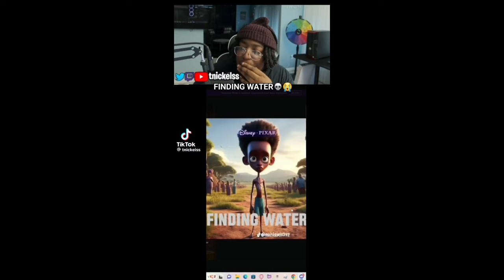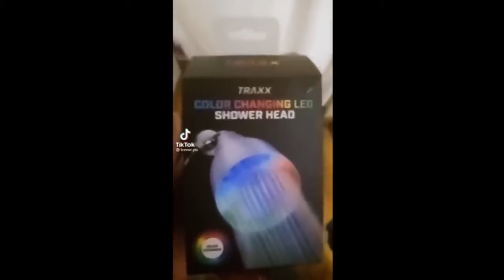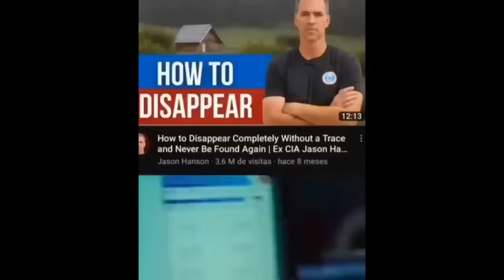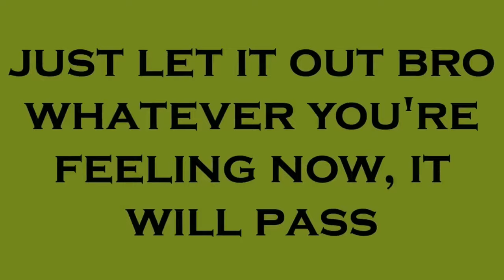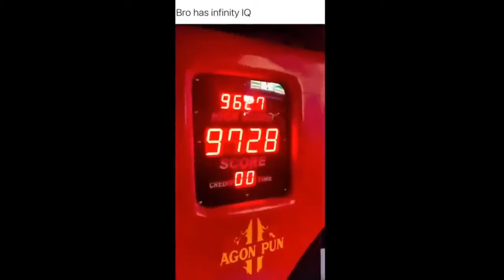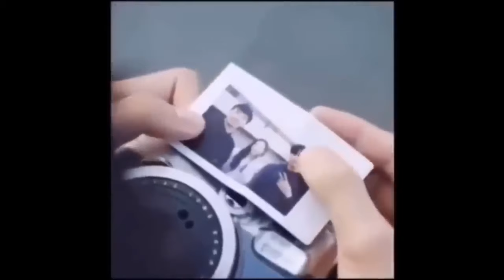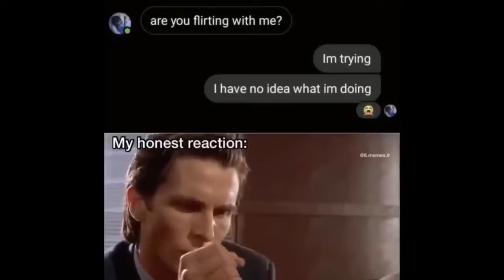Offensive Memes That if ylyl v2